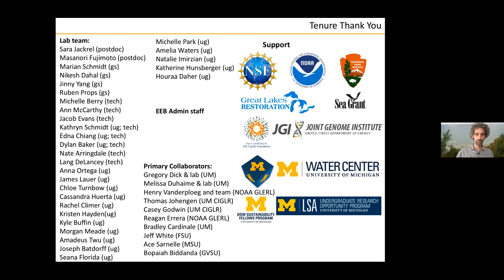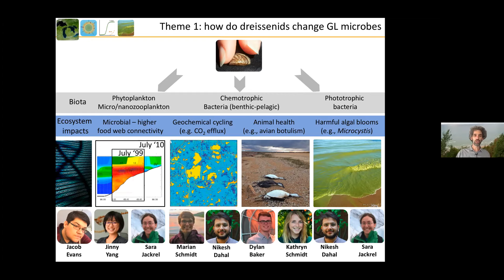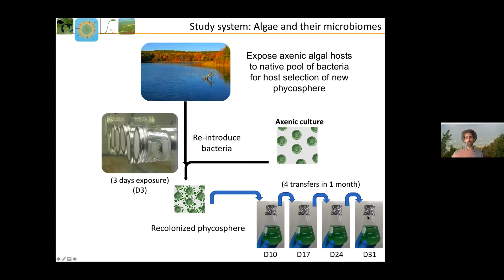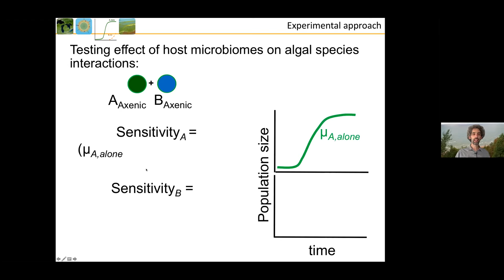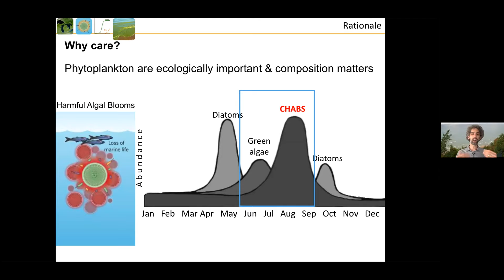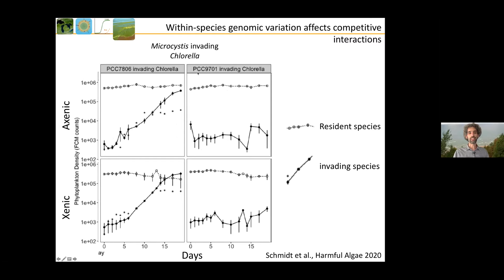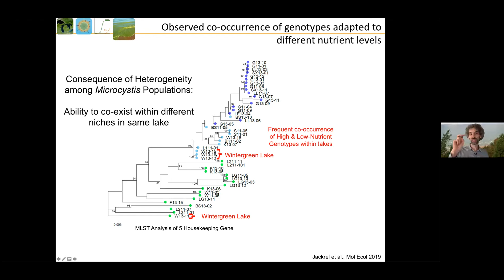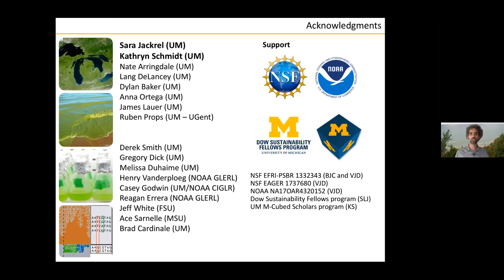UM EEB Virtual Seminar: Vincent Denef, U-M EEB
University of Michigan Department of Ecology and Evolutionary Biology Thursday Seminar. November 12, 2020. Algal microbiomes alter competitive interactions between their hosts.